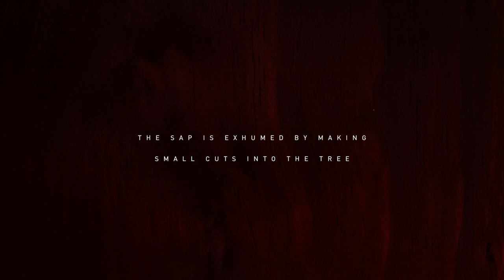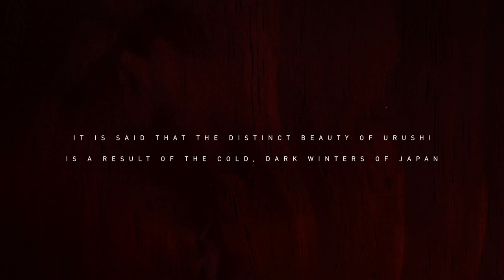URUSHI 漆 | The original series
Urushi is a paint derived from the Japanese Sumac Tree. It has adorned sought after Japanese lacquer ware since as far back as the Jomon period, around 7000 years ago.

Deep Red, made by adding iron oxide and cinnebar to the Sumac sap, is the colour which we believe best reflects the integrity and style of our snowboards.

Proven performance deserves a classic aesthetic.

Available in all standard sizes and shapes. Each board comes serial stamped for authenticity.